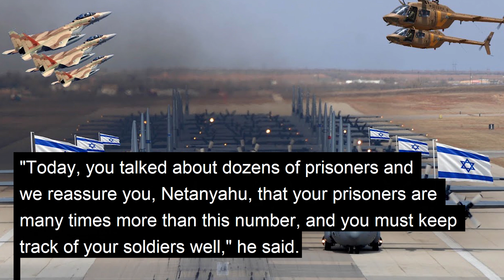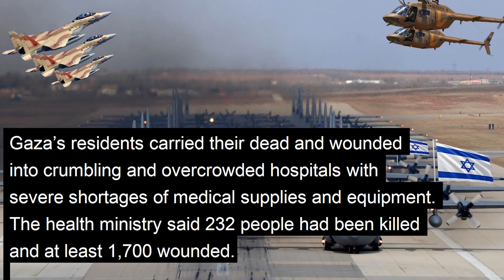Hamas announced the number of Israeli soldiers they captured